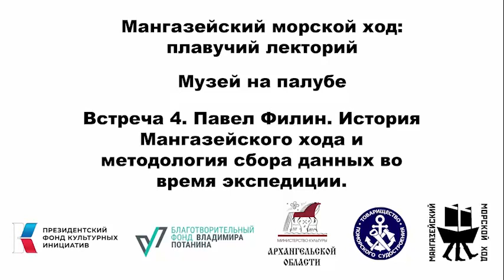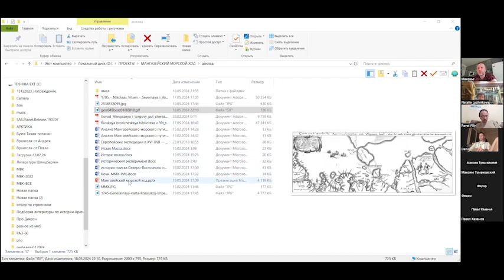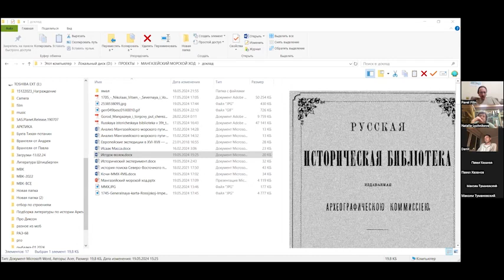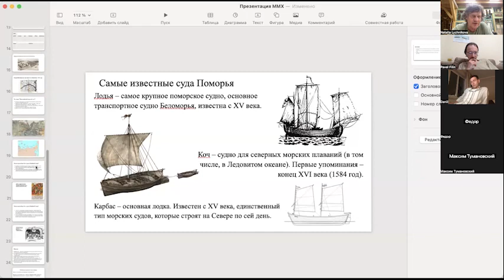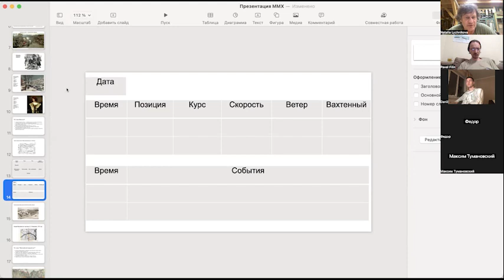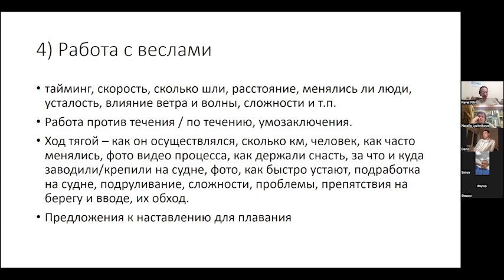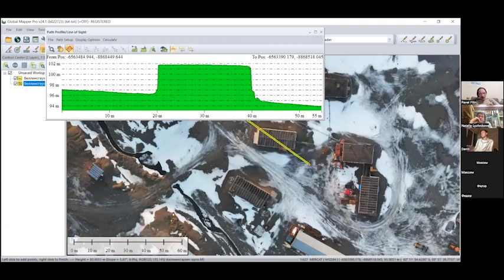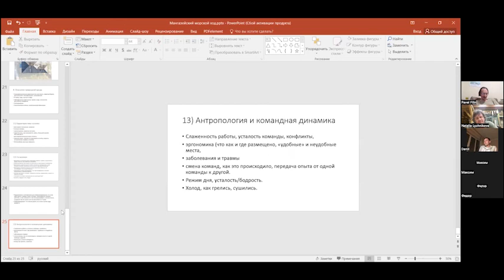Zoom 4. П.Филин об истории Мангазейского морского хода, методологии сбора данных во время экспедиции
Подготовка к экспедиции набирает ход. Теперь мы встречаемся с участниками в зуме. Разговор обо всем: о снаряжении, о том как будем двигаться под парусами и на веслах и как нам будет не просто. Эфир 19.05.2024.

Проект «Мангазейский морской ход – Плавучий лекторий» реализуется совместно с Президентским фондом культурных инициатив, Министерством культуры Архангельской области, Северным Арктическим федеральным университетом, Политехническим музеем и Музеем Москвы.

Проект «Мангазейский морской ход – Музей на палубе» реализуется победителем конкурса «Креативный музей» благотворительной программы «Музей без границ» Благотворительного фонда Владимира Потанина.

Экспедиционное снаряжение предоставлено компаниями: TopON 1853 / флисовая одежда для яхтинга и туризма Производственная фирма "Берег" TriumphMarine Fishmaster AZOT Store, BTrace Авантмаркет Вольный Ветер Балалайкер, FORMULA 7 Архангельский водно-моторный центр